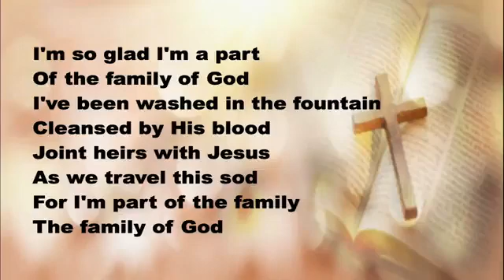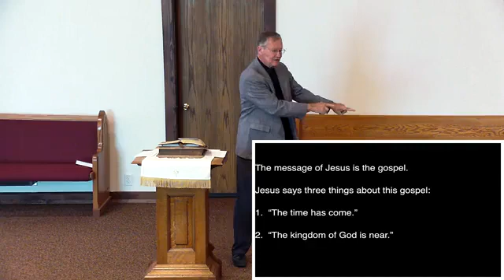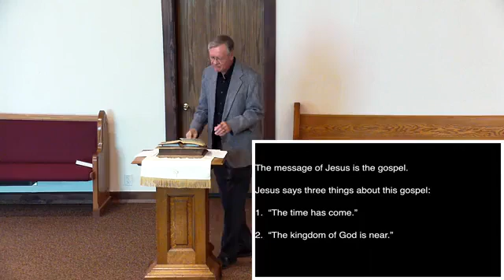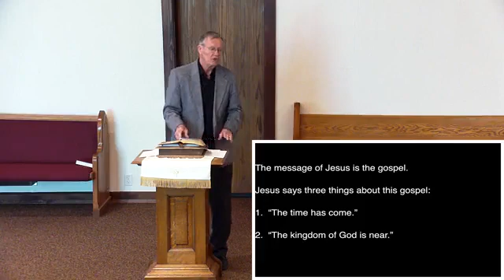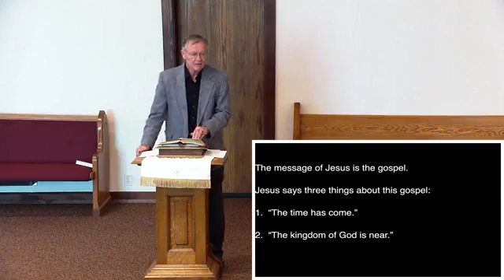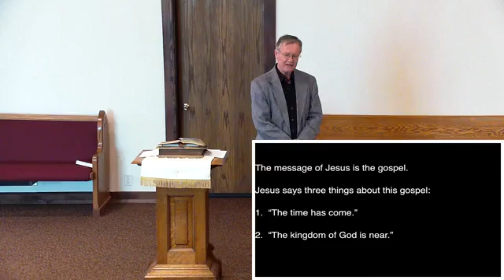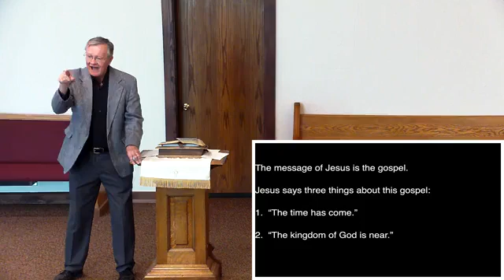Jan 9, 2022